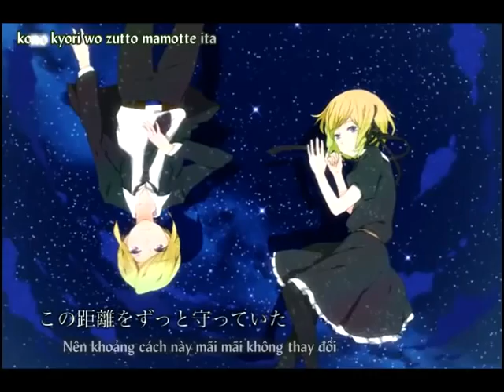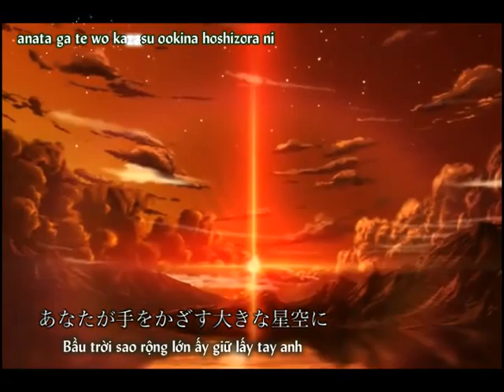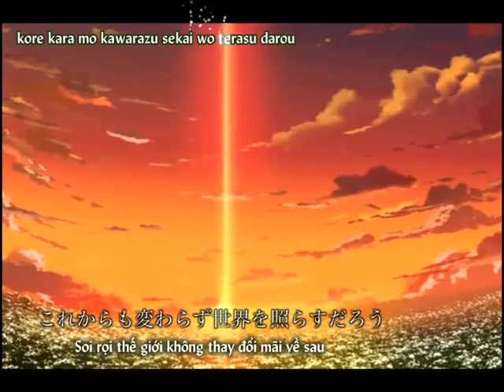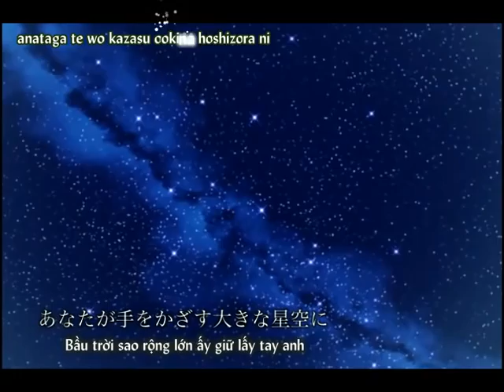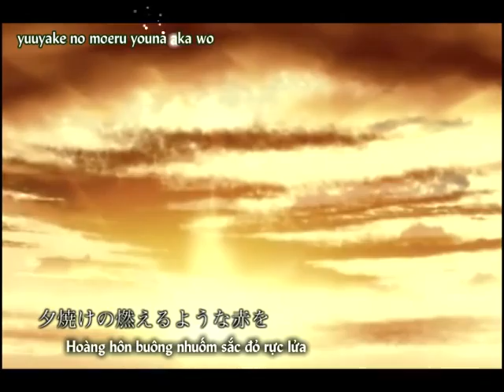Kagamine Rin & Len - Neri's Starry Sky [ Vocaloid Vietsub ]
Kênh sub luôn đón chào các bạn ạ ^^ Welcome to Kaga Sub.